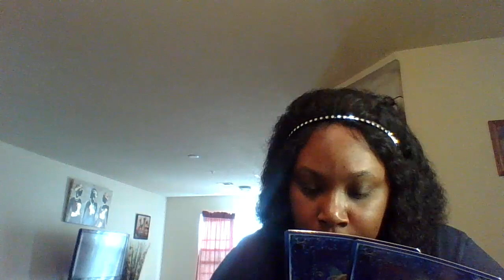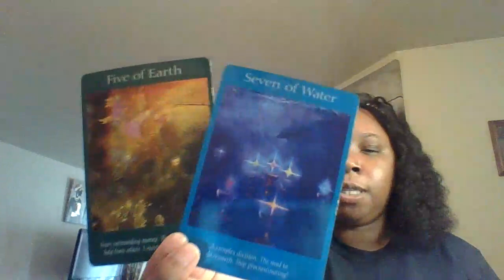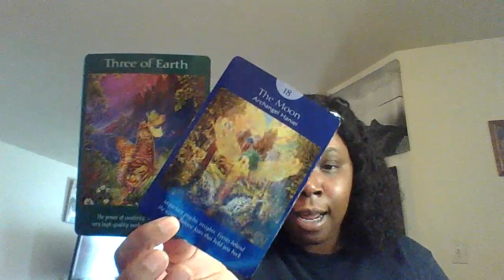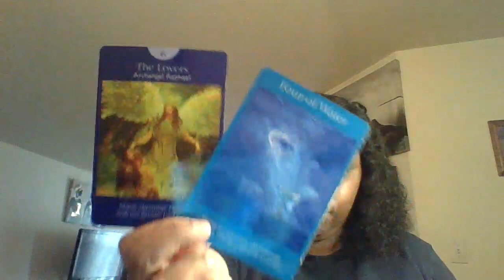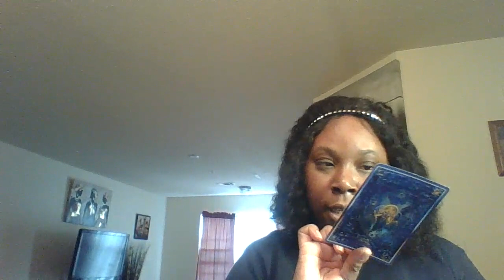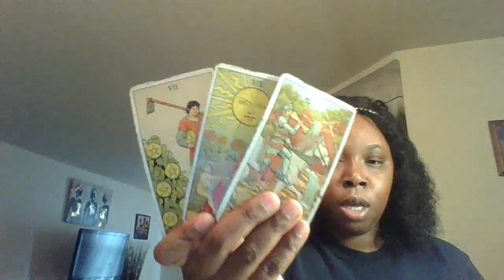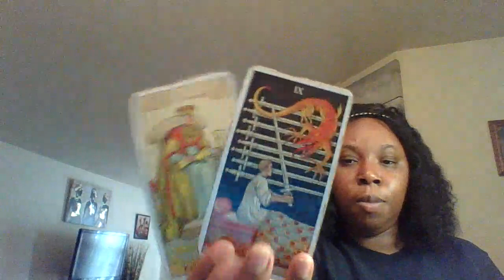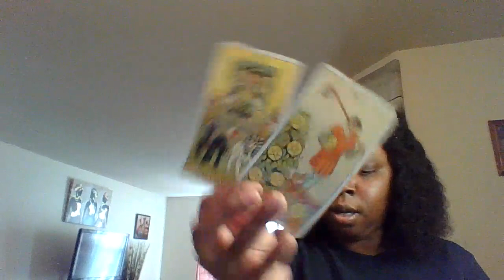Sagittarius December 2020| BIG EGO